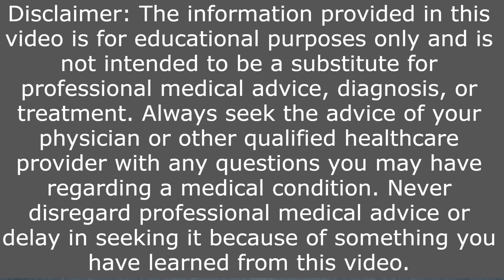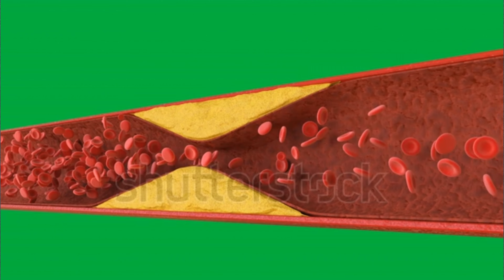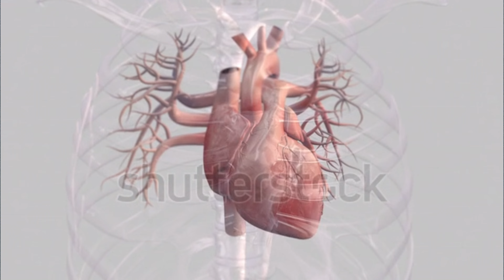Foods that clean your arteries and can prevent a heart attack | Best MEAL to clean out arteries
In this video, we'll be exploring the best foods that can help clean out your arteries and prevent heart attacks. We all know that a healthy diet is key to maintaining good heart health, but did you know that there are specific foods that have been shown to be especially effective at unclogging arteries and reducing the risk of heart disease? In this video, we'll be focusing on some of the most powerful artery-cleansing foods, including fish, citrus fruits, turmeric, cinnamon, pomegranate, and green tea. We'll dive into the science behind each of these foods and how they work to improve your heart health, as well as provide practical tips for incorporating them into your diet. Whether you're looking to prevent heart disease or simply want to live a healthier life, this video is a must-watch. So sit back, relax, and learn about the best meal to clean out your arteries and protect your heart!